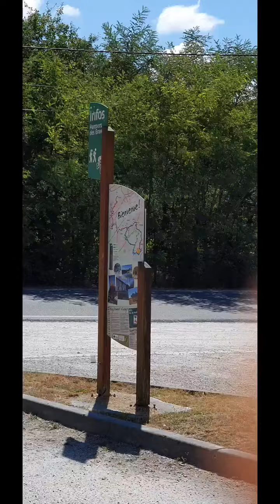Lac Bleu , Léognan & We found this lake on our way to the beach of the sea